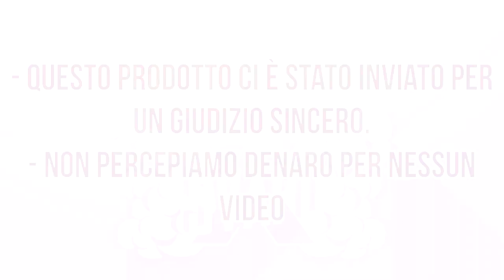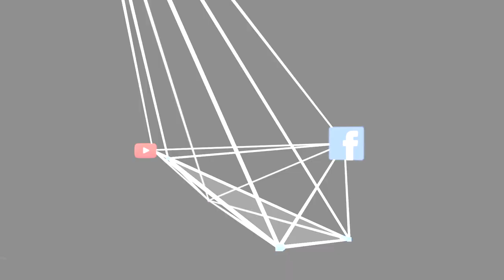Eva by ValeVapes & Flavorlab